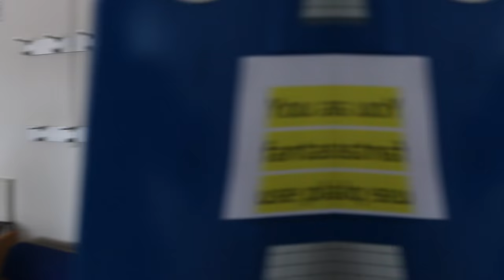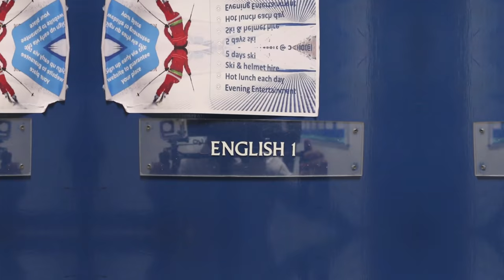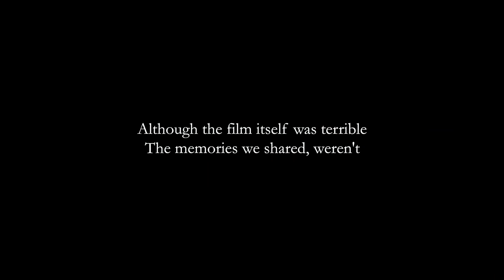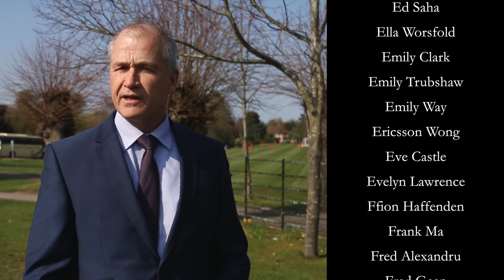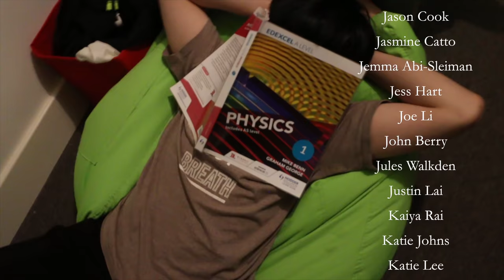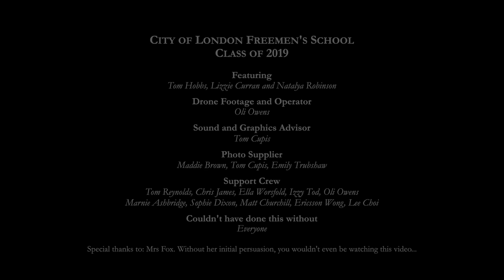CLFS Leavers 2019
It's been an absolute honour to be surrounded by such a great group of people. Best of luck to everyone :) Don't forget each other!!

Skip to 08:48 for the actual... leavers. video?

Musical Credits: "Don't Look Back in Anger" by Oasis - Album: (What's the Story) Morning Glory?

Apologies for the atrocious audio throughout. My microphone was just not up to the task. The video quality is also incredibly unstable so please, if you get motion sickness easily, I highly suggest you NOT to watch this video... although if you're reading this you've probably already watched the video and want to seek out an explanation as to why. uhm... sorry.

All pupil and staff shown in this video have filled in a consent form regarding the public use of the video. This is done in compliance with the General Data Protection Regulation (GDPR) Legislation standards (As of April 2019)